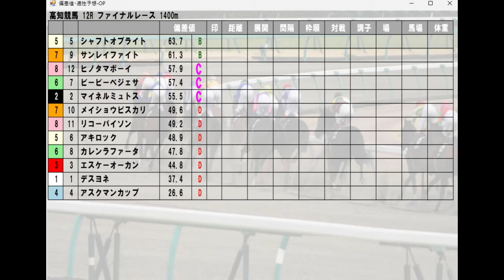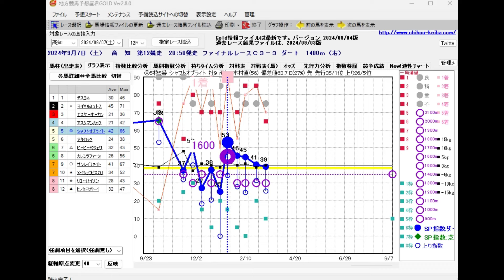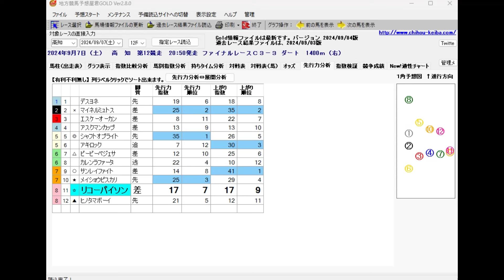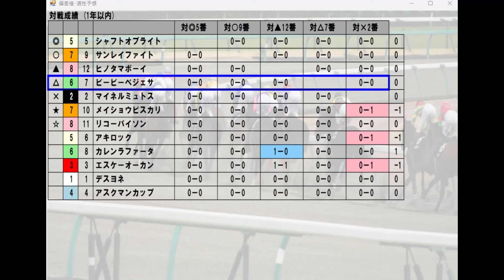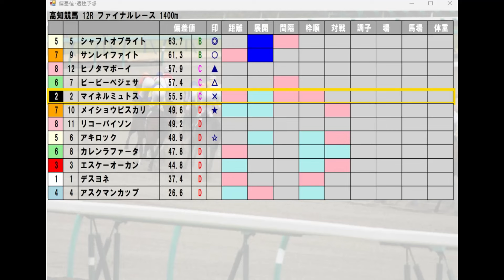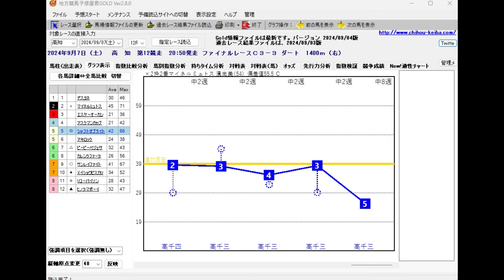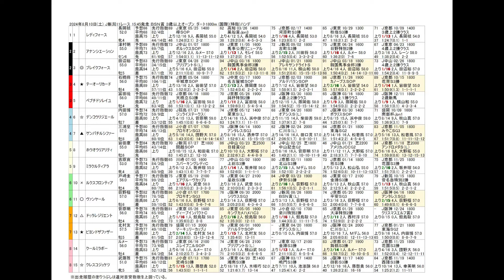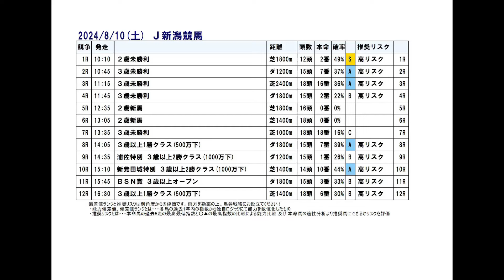9/7(土) 高知競馬12R【ファイナルレース】《地方競馬 指数グラフ・予想・攻略》